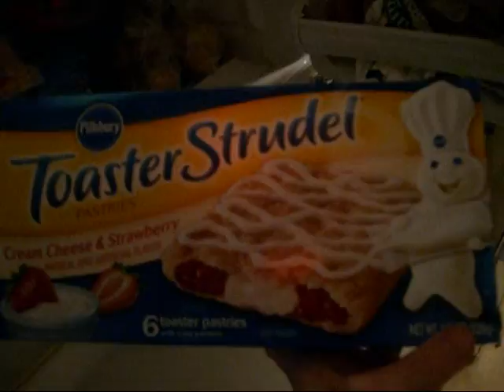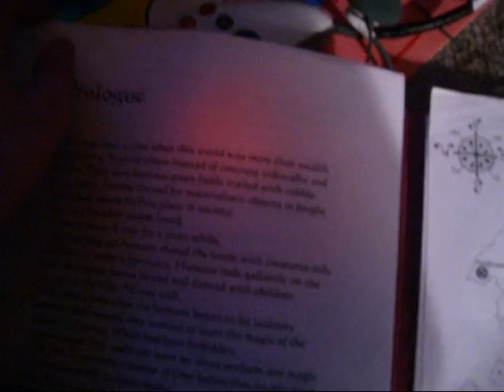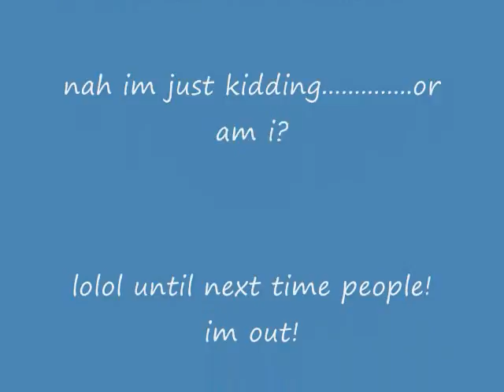23 THINGS I LOVE!!!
LOVE IS A CHOICE NOT AN EMOTION